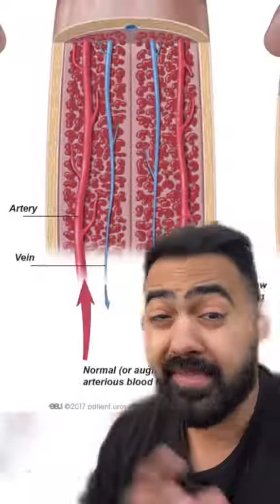One of the worst things Ive seen as a surgeon. Dr Karan